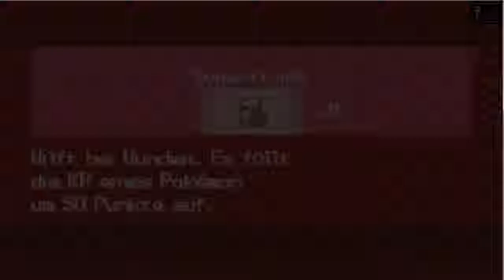Let's Play Pokemon White part 43- Turm des Himmels & Trainer-kämpfe